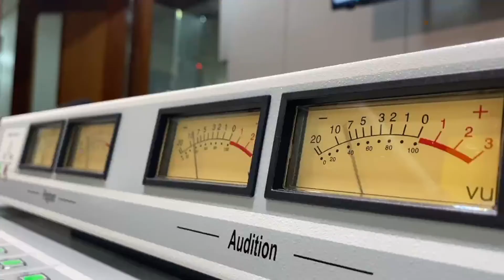Good Morning Idol | June 14, 2022